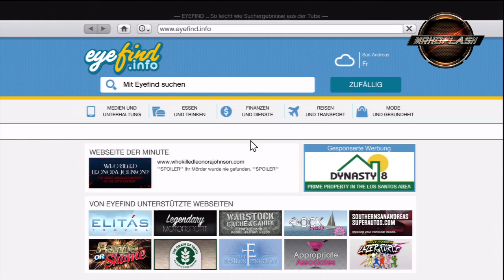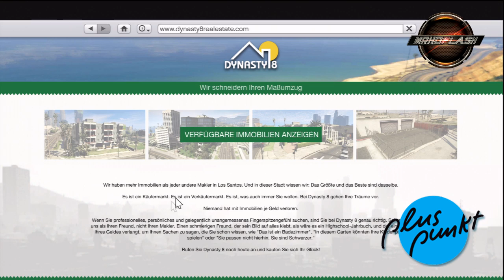GTA 5 Online: High Life DLC - Neue Funktionen, Apartments, & Cars In GTA-5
Danke an alle diese Beschreibung liest Danke x4. Vielen Dank für eure Unterstützung.

►Immer noch da !!
►Dann schreibt einfach mal HD*_' in die Kommentare. Wenn ihr ►bis hierher gekommen seit.!

Ihr wollt mich unterstützen?
► Bewertet das Video
 (Bitte nur wenn du die weiteren Videos auch schaust)
► Zeig es deinen Freunden dass Video

Ich übernehmen keine Haftung falls man durch diese Glitch gebannt wird.

- ptt18